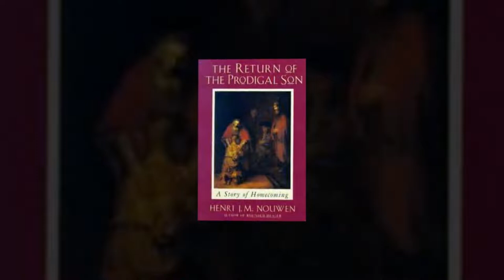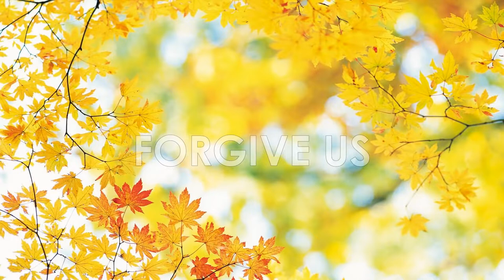Rembrandt - Return of the Prodigal Son (Matt Daly)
Matt Daly uses a famous painting to reflect on one of the most well-known parables of Jesus.